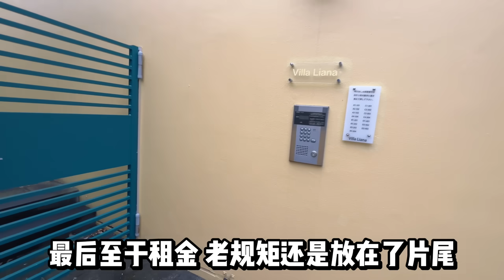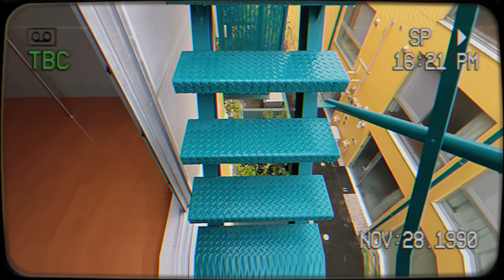日本房子真的太毒辣了！危险成这样你敢住吗？